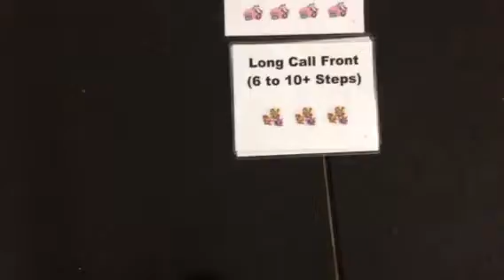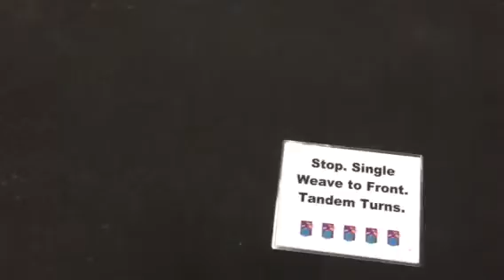CRO Level 5. Course 4P